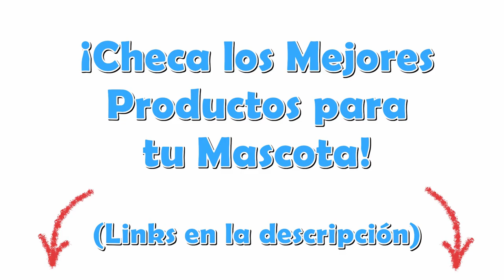¡Compilación de Perritos (y otros animales) 2021! 🎉🎉🎉 | Lo Mejor del Año 🎊🎊🎊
¡Para celebrar el fin de año, aquí les dejo una mega compilación de los mejores shorts del año! 🎉🎉🎉

¡Felices fiestas y gracias por apoyar el canal!  ✨✨✨
Nunca hubiera imaginado que llegaría a los 1000 subscriptores antes de que acabara el año, ¡es el mejor regalo de navidad que me pudieron haber dado! ♥♥♥

Así que si quieren, pueden considerar esto mi regalo de navidad para ustedes 😘😘😘

¿Tienes mascota?
¡Consigue abajo los mejores artículos para tu compañero peludo favorito!

Sudaderas para perro:

Abrigo impermeable para perro:

Tapete entrenador para perro:

Torre para gatos:

Toalla para secar a tu mascota:

Cortaúñas para Mascotas:

Juguete de peluche en forma de pato para tu mascota:

Una cama para tus mascotas:

Rodillo para quitarle el pelo a tus mascotas:

Kit de tres juguetes de peluche (zorro, mapache y ardilla):

Perritos y otros animales
Videos graciosos de perritos
Videos de perritos chistosos
Videos de animalitos
Videos de mascotas
Compilacion de perros y gatos graciosos
Compilacion de mascotas graciosas
Tiktoks de perritos y otros animales
Compilación de videos graciosos de perritos, mascotas y otros animales
Animales graciosos, fails y mucho más